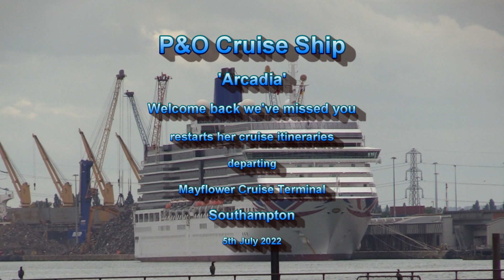P&O 'ARCADIA' IS NOW CARRYING PASSENGERS ONCE MORE 05/07/22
On Tuesday the 5th July 2022 at 17:24pm the P&O Cruise Ship 'Arcadia' departed from the Mayflower Cruise Terminal with passengers on her first cruise since she had been on lay-up due to the Covid situation and having most of her crew being transferred to other cruise ships in the P&O fleet and having upto 7 cruises cancelled as well.

As she approached and passed Town Quay from where I was filming, the P&O 'Ventura' cruise ship was also berthed in the Ocean Terminal awaiting to make her departure, the 'Arcadia' gave a few horn blasts to 'Ventura' and she replied back as to say "hello stranger and welcome back shipmate" and great to see you again as we have all missed you so to speak.

The 'Arcadia' is off to cruise around Norway and her first port of call on this cruise is to Stavanger.

I enjoyed watching 'Arcadia' passing by and I hope you all enjoy the video as much as I did in producing it & thank you.